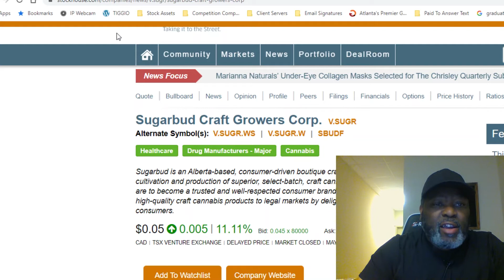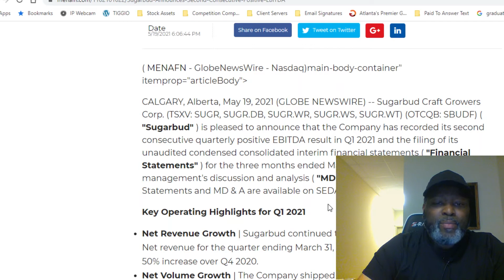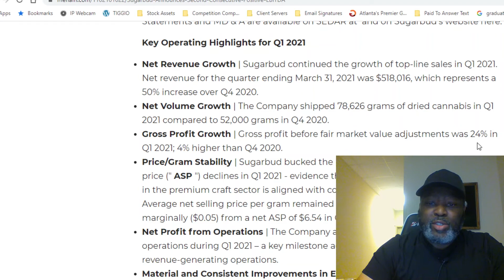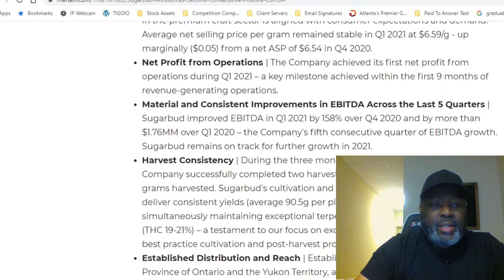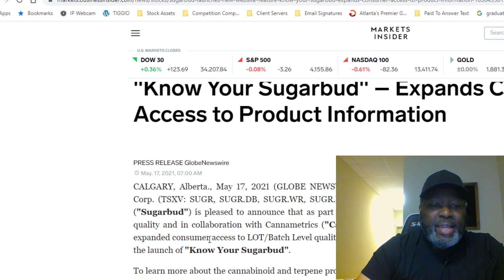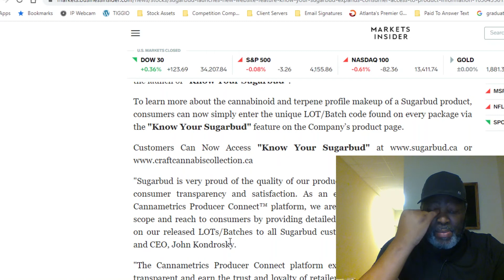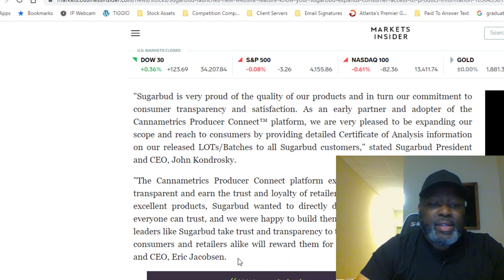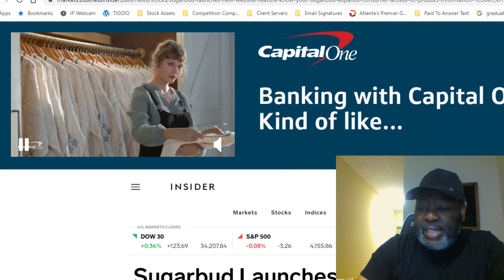SUGARBUD CRAFT GROWERS CORP | MIDAS LETTER LIVE | TEAM TIGGIO | STOCKS TO BUY NOW | POT STOCKS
SUGARBUD CRAFT GROWERS CORP: (CVE:SUGR) |  STOCK MOE | INVESTOR RELATIONS | TEAM TIGGIO | STOCKS TO BUY NOW | MIDAS LETTER LIVE | PHYLOS BIOSCIENCE

Sugarbud is an Alberta-based, consumer-driven boutique craft cannabis company focused on the cultivation and production of superior, select-batch, craft cannabis products. Our vision and mission are to become a trusted and well-respected consumer brand renowned for providing exceptional high-quality craft cannabis products to legal markets by delighting the most discerning of cannabis consumers. by Sugarbud Craft Growers Corp.